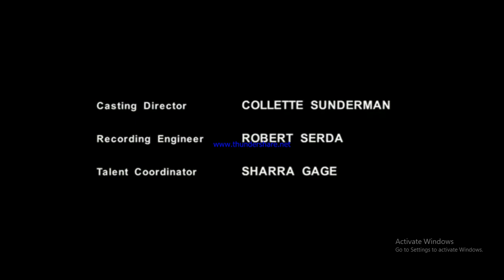Samurai Jack Season 01 End Credits Closing 2001 PAL Pitched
Cartoon Network Studios Cartoon Network And Adult Swim